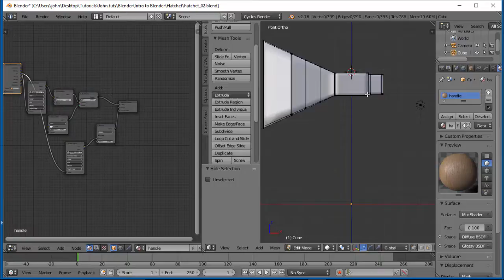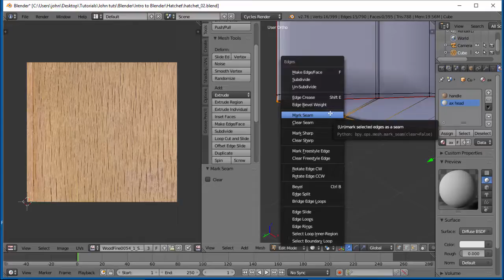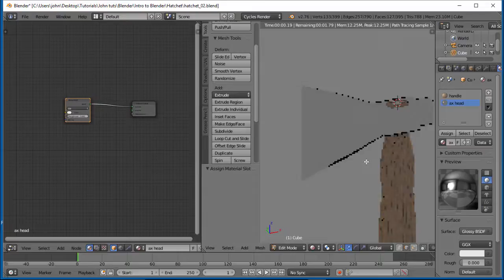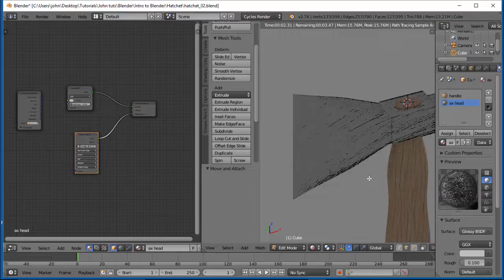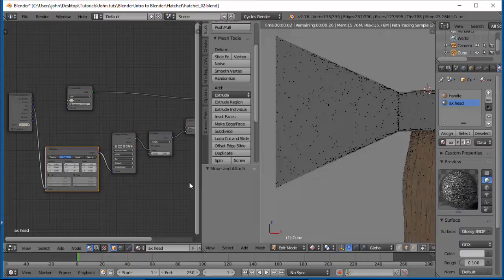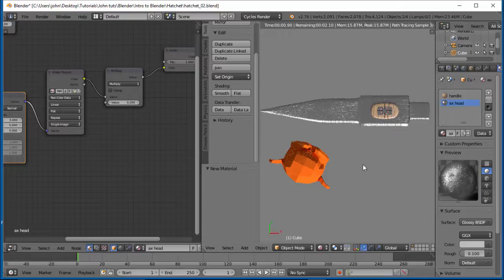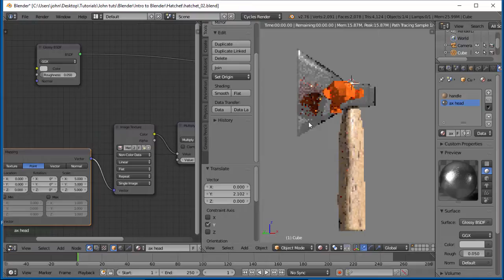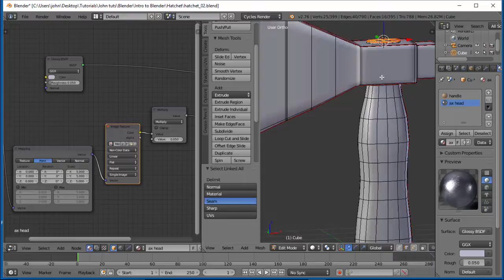Blender Basics- Exercise Materials pt 2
Welcome to our series Blender Basics! In this series we will be going over the Open-Source software Blender.
This will be an introductory course and is intended for those who have never used or have opened the program
and didn't know where to start. We will also do a practice exercise that applies what you have learned to create your
first rendered scene.